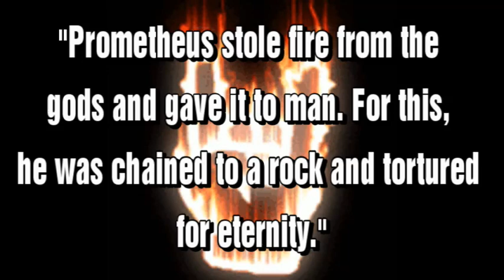Judas Priest's Newest Song 'Panic Attack'